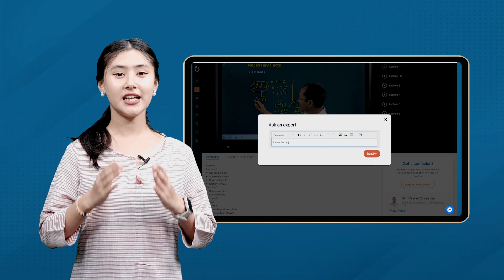Discover Excellence at PEA Association | Swastika Chand's Testimonial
Song: Inspiring by Wavecont
Explore the world of possibilities at PEA Association through the eyes of Swastika Chand, a prospective IOE Entrance Exam candidate for 2081. In this video, Swastika candidly discusses her enriching experience at PEA, the invaluable support from PEA's teacher team, and the transformative impact of PEA Digitals and EngineeringDote in her preparation. Whether you're a student gearing up for IOE or a parent seeking the best educational path for your child, PEA Association promises excellence in engineering education. Join us in shaping future engineers today! 🚀📚

𝐉𝐨𝐢𝐧 𝐍𝐨𝐰 - 𝐏𝐄𝐀'𝐬 𝐏𝐫𝐞-𝐄𝐧𝐠𝐢𝐧𝐞𝐞𝐫𝐢𝐧𝐠 𝐄𝐧𝐭𝐫𝐚𝐧𝐜𝐞 – 𝟐𝟎𝟖𝟏
𝐟𝐨𝐫 𝐍𝐞𝐰 𝐂𝐥𝐚𝐬𝐬 𝟏𝟐 𝐒𝐭𝐮𝐝𝐞𝐧𝐭𝐬

𝐂𝐥𝐚𝐬𝐬 𝐓𝐢𝐦𝐞:
👉6:15 AM - 8:15 AM (Morning Shift)
👉1:00 PM - 3:00 PM (Day Shift)
👉6:15 PM - 8:15 PM (Evening Shift)

⏰𝗧𝗶𝗺𝗲 𝗙𝗿𝗮𝗺𝗲:
Daily classes hrs: 2 hrs
Daily test and weekly model exam.

💸𝗙𝗲𝗲 𝘀𝘁𝗿𝘂𝗰𝘁𝘂𝗿𝗲:
➡️Physical Classes: Nrs. 10,000/-
➡️Live Online classes: Nrs. 5,000/–
➡️PEA Digitals(PEA Mentors + EngineeringDote) : Nrs. 5000/-
➡️Set of PEA Books (Hard Copy) : Nrs. 3,000/-
(𝙉𝙤𝙩𝙚: 𝙎𝙤𝙛𝙩 𝘾𝙤𝙥𝙮 𝙋𝙀𝘼 𝘽𝙤𝙤𝙠𝙨 𝙖𝙧𝙚 𝙤𝙣 𝙋𝙀𝘼 𝘿𝙞𝙜𝙞𝙩𝙖𝙡𝙨)

𝐖𝐡𝐚𝐭 𝐢𝐬 𝐏𝐄𝐀 𝐃𝐢𝐠𝐢𝐭𝐚𝐥?
It is a Digital Platform by PEA Association. With this package student can get complete access of
✅PEA Mentors &
✅ EngineeringDote

𝐖𝐡𝐚𝐭 𝐢𝐬 𝐏𝐄𝐀 𝐌𝐞𝐧𝐭𝐨𝐫𝐬?
👉 400+ hours Lecture Videos (Engineering)
👉450+ hours Lecture Videos {CEE (MBBS, BDS, Bsc. Nursing, BASLP, B Perfusion Technology)
👉Designed & Delivered by Top Entrance Experts
👉System (Chapterwise Practice MCQ's with Hints and Solutions, Daily Challange, Mock Test)
👉 Note - Taking System
👉Progress Report & Peer Discussion

𝐖𝐡𝐚𝐭 𝐢𝐬 𝐄𝐧𝐠𝐢𝐧𝐞𝐞𝐫𝐢𝐧𝐠𝐝𝐨𝐭𝐞?
👉50k+ MCQs with Hints and Solutions
👉Complete Sets of Book in Digitized Version
👉Daily/Weekly/Chapter Wise Live Test Series/Mock Tests
👉Chapter Wise Questions
👉Performance report & Discussion

विस्तृत जानकारीको लागि :
☎️ 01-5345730, 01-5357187, 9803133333, 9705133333, 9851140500, 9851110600
You may call on WhatsApp or Viber

Enroll into PEA Digitals today and start right away!

About PEA Digitals
➤ PEA Digitals is digital platform of PEA association developed to enable quality and flexible content for the aspirants of Engineering Entrance.

Only embed and share any video from "PEA Association" is allowed.